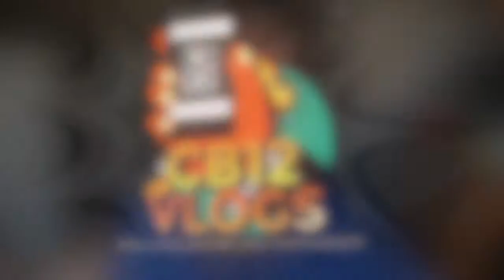🍴 🍗 [VLOG] Roasted Chicken with Rice & Roasted Broccoli for Dinner